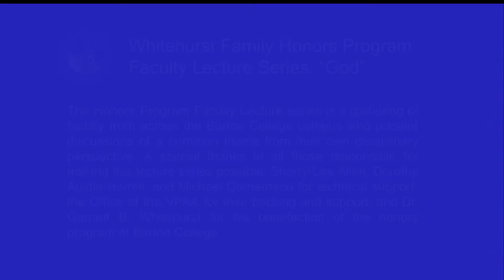"Ethics in the Absence & Presence of God" by Navpreet S. Pooni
The Whitehurst Family Honors Program Faculty Lecture series is a biannual event where professors from different disciplines speak on a variety of topics surrounding a common theme. Each theme is a single word, broad yet deep, able to be interpreted in numerous ways. The theme for spring 2022, is "God."